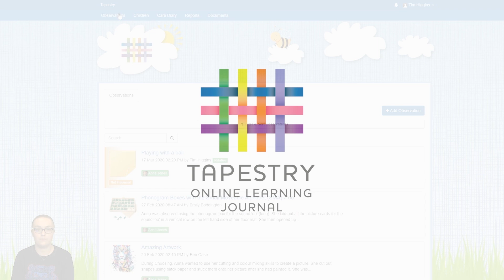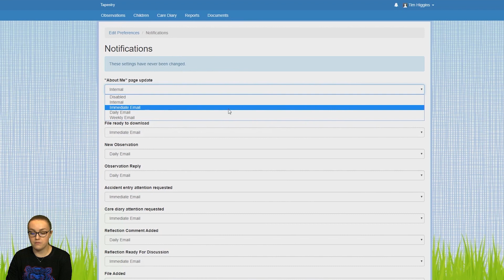Tapestry for parents/relatives: Setting your notifications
This video runs through how to set up your notification preferences as a parent/relative on Tapestry.